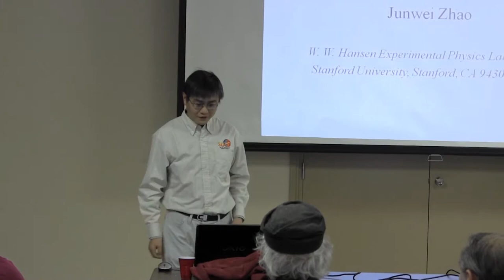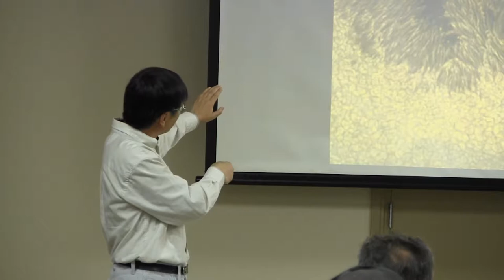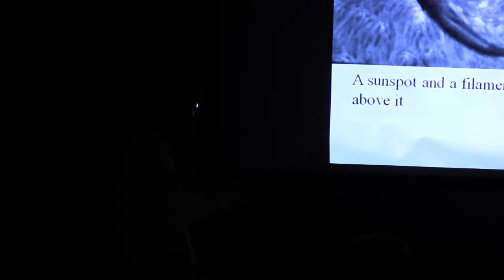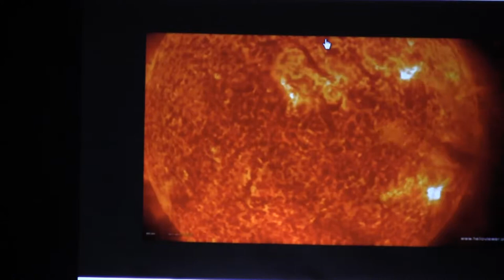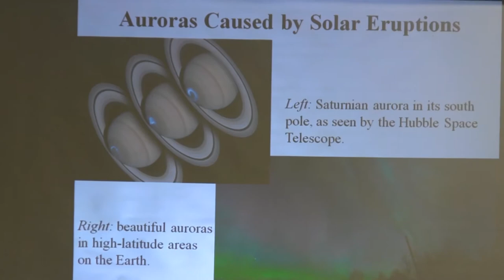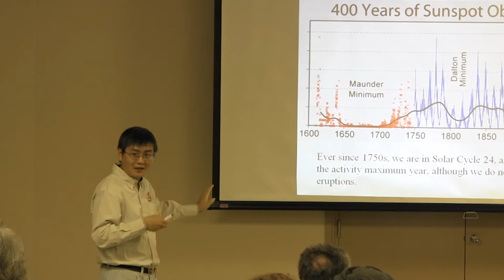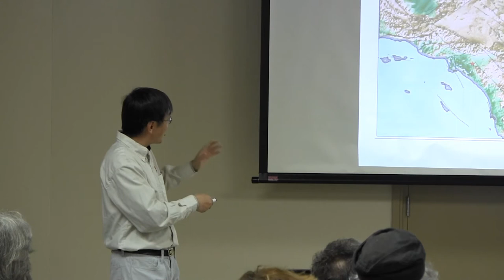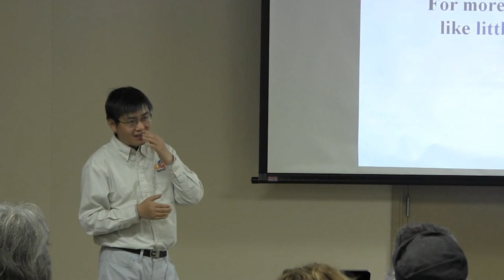Dr. Junwei Zhao Speaks at SJAA (no audio)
Dr. Junwei Zhao spoke about helioseismology at the monthly meeting of the San Jose Astronomical Association in November 2013.